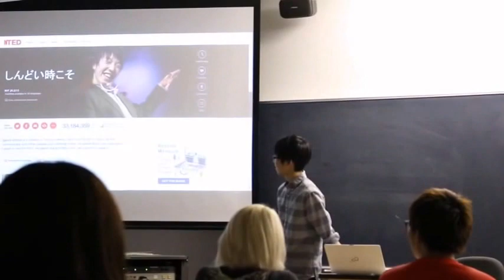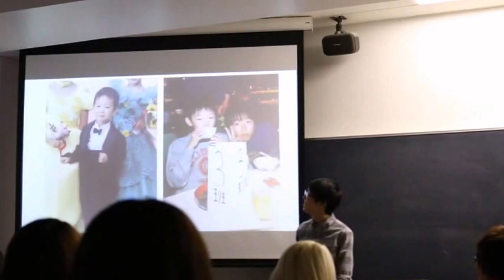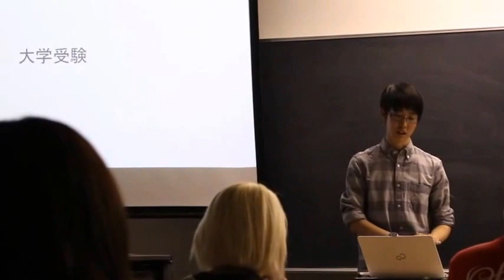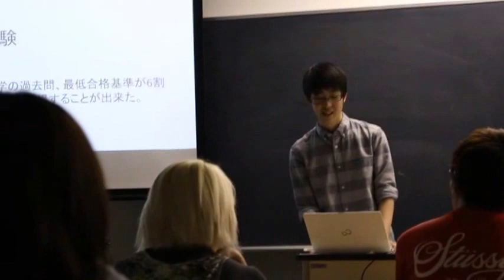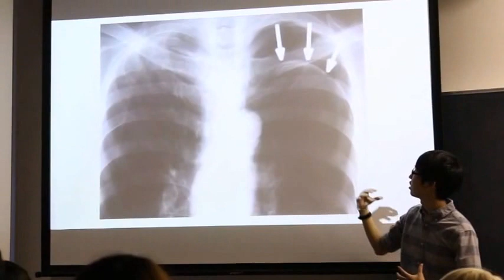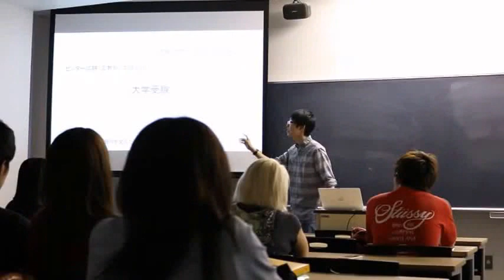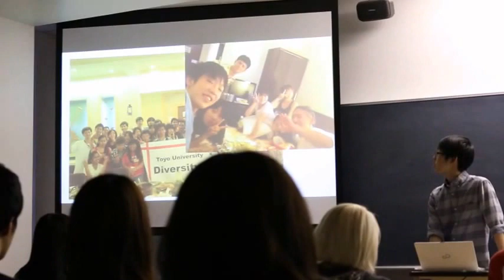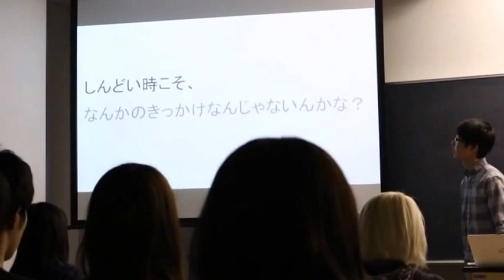NTED×Toyo Vol 3 Shimpei Ogawa